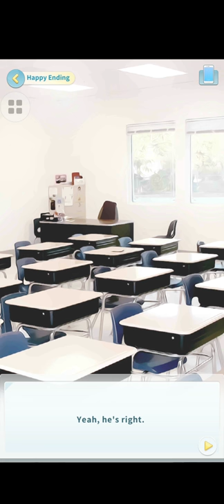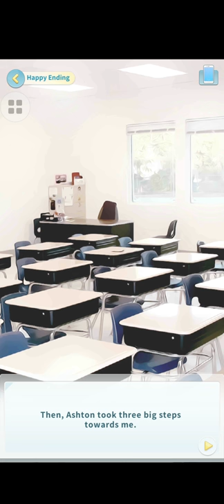[ Loved by King Bs ] Ashton Griffin - Happy Ending